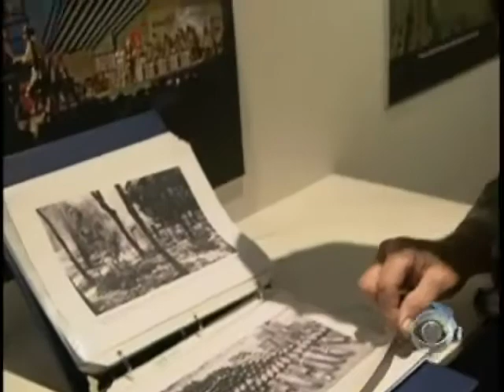G.I. Scribbles Found on War Ship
On board an old U.S. Vietnam war ship, scribbles left by young soldiers reveal some of their experiences during the war. Randall Pinkston has more on this discovery.